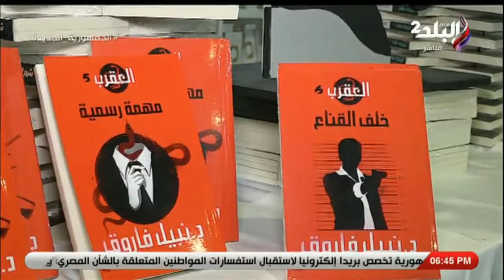الغائبون الحاضرون.. مجسمات الراحلين في معرض الكتاب